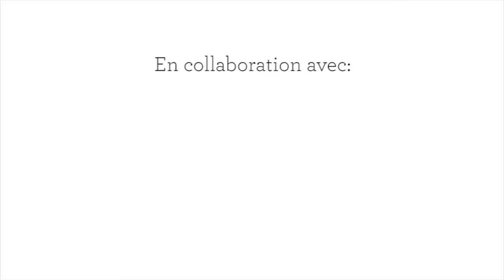Ludothèque de la Croix Rouge et Abertis. Vien a jouer avec nous!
Rencontrez la salle de jeux de la Croix-Rouge et Abertis Autopistas dans la zone de service de l' AP -7 dans l'Empordà . Nous vous proposons quelques loisirs et de divertissement pour vos enfants tout en profitant d'une pause dans votre voyage . Nous sommes tous les week-end de Juillet et Août ouvert de 10h à 18h . Bonnes vacances!